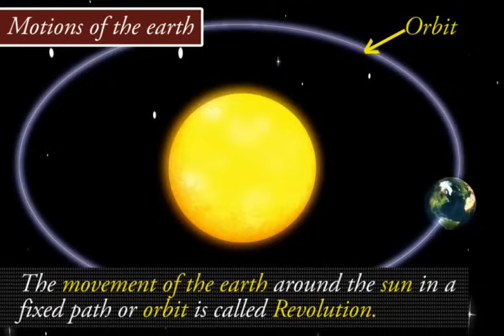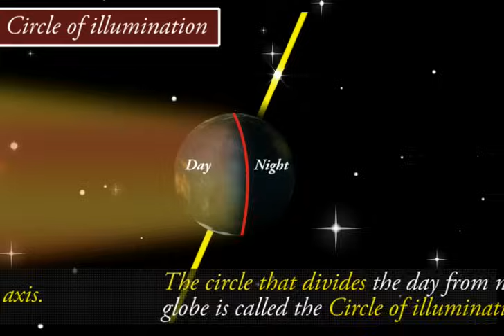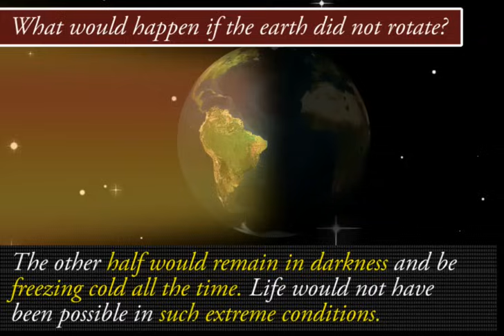Geography - Motions of the earth | Rotation | Revolution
Rotation is the movement of the earth on its axis whereas the movement of the earth around the sun in a fixed path or orbit is called revolution. The Axis of the earth which is an imaginary line makes an angle of 661/2 degree with its orbital plane. The Plane formed by the orbit is known as the Orbital Plane.

What will happen if the earth stops rotating? Learn here!